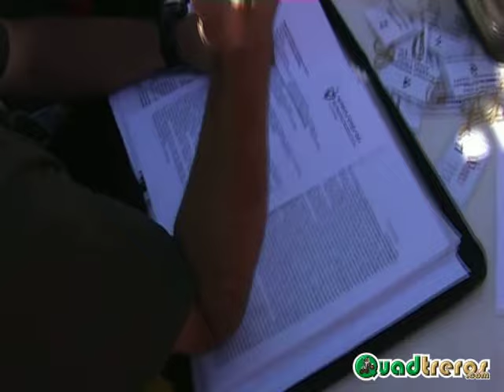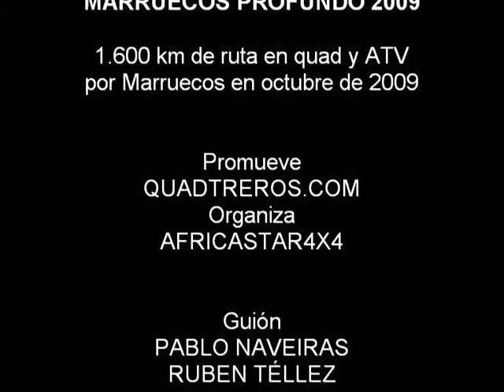Quadquedada Marruecos 2009_PARTE1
Primera parte del vídeo ruta en quad y ATV a Marruecos con coches de apoyo médico y mecánico, para recorrer 1.600 km de pistas sin perderse los lugares más impresionantes en buena compañía: Erg Chebbi, Merzouga, Zagora, Mohamid, Idiki, Ouazarzate, Marrakech, Errachidia...